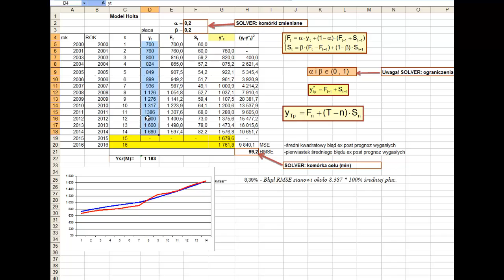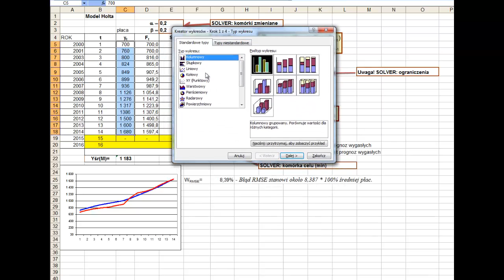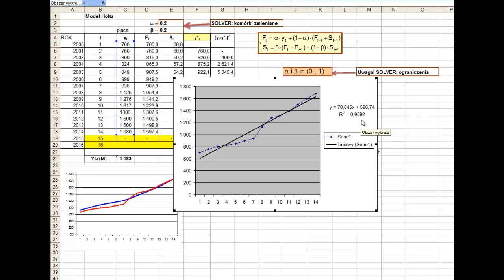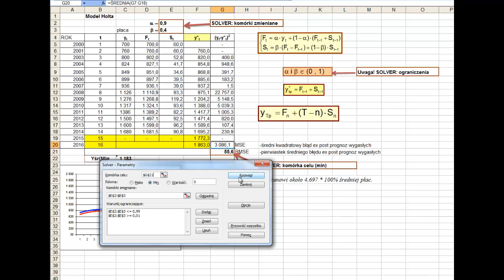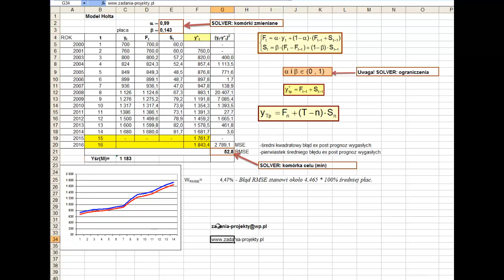Metoda adaptacyjna - model Holta z użyciem dodatku Solver gdy jest trend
Ma filmie omawiam metodę Holta dla szeregu czasowego zawierającą składową trendu czasowego. Wykorzystuję przy tym Solver jako element optymalizacji parametrów tego modelu.